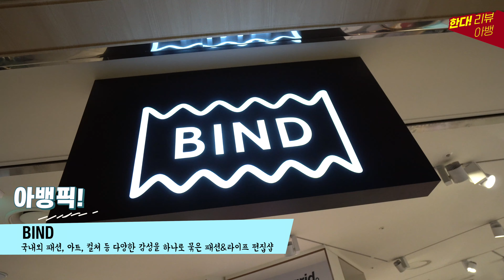삼성역 파르나스몰에서 쇼핑하기 / 리테일샵이 무려 30개나 있다는 사실!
한다! 리뷰 아뱅입니다.
오늘의 영상 메인 주제는 삼성역 쇼핑스팟의 성지
파르나스몰에서 쇼핑하기 입니다.

쇼핑몰은 물론 다양한 먹거리까지 모든 것이 완벽하게 준비 된 파르나스몰!
평소 자주 이용하던 브랜드인 "BIND"를 다녀왔어요.
다음엔 어떤 내용으로 파르나스몰을 소개할지 고민해봐야겠어요.

본 영상은 4K화질로 감상하실 수 있습니다.
(PC최적화!)